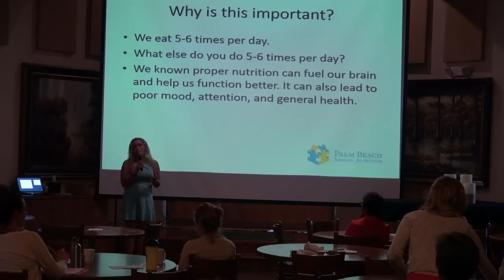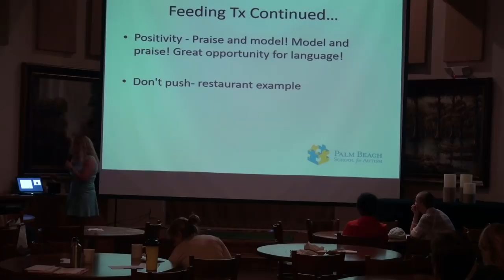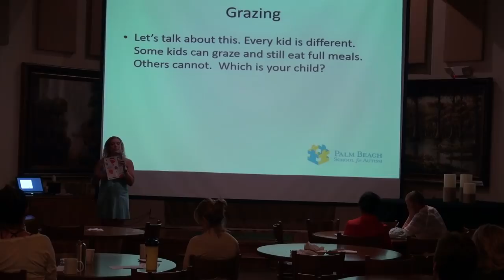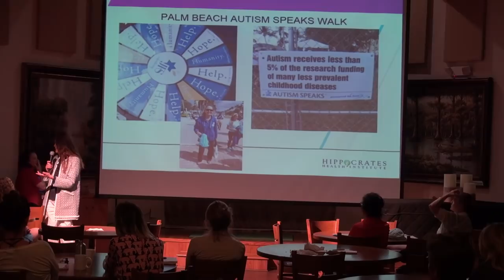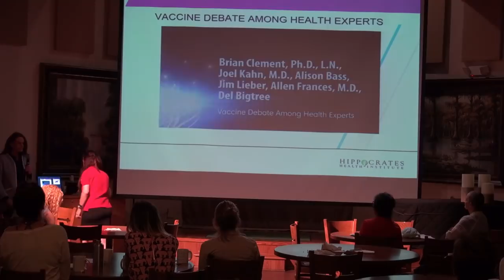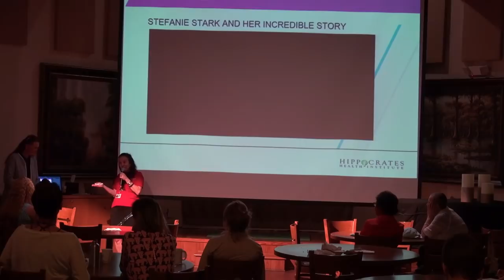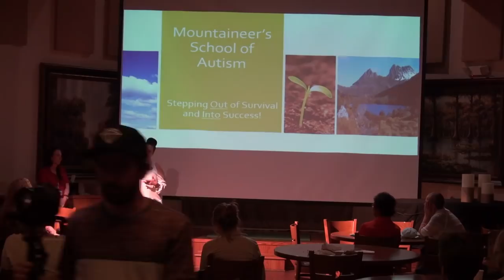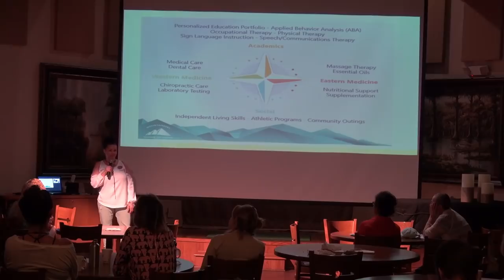Spotlight on Autism - Lectures at Hippocrates Health Institute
A recap of "Spotlight on Autism" held on April 20th at Hippocrates Health Institute.